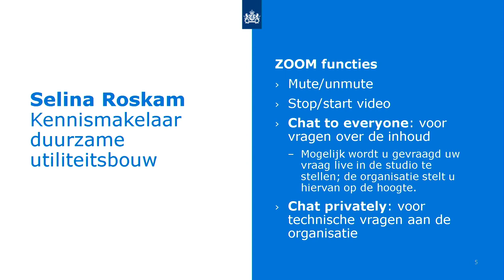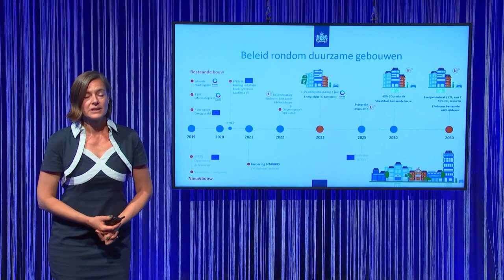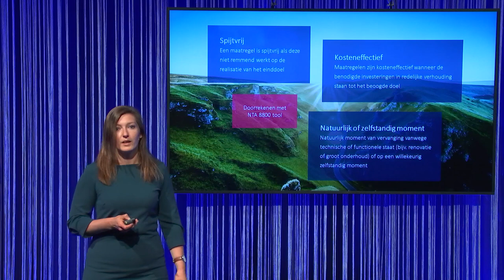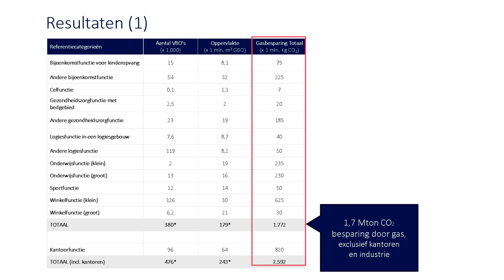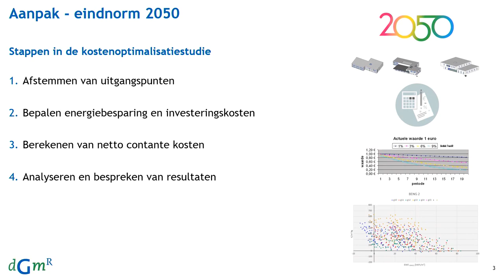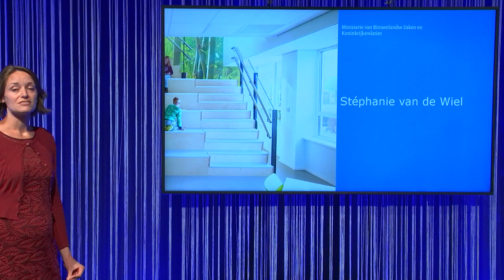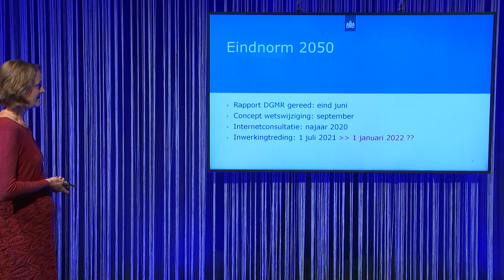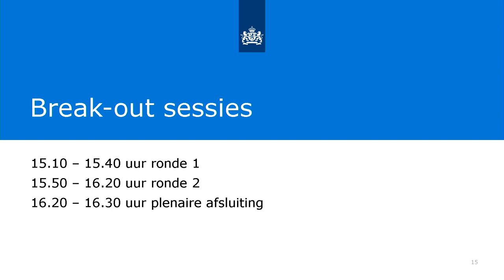RVO 28 mei 2020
Tekst bij film op youtube:
Op 28 mei 2020 organiseerde RVO, in samenwerking met BZK, het Webinar "verduurzaming van de bestaande utiliteitsbouw: ontwikkelingen in normering".
De middag stond in het teken van de afronding van het onderzoek naar het streefdoel, ontwikkelingen en openstaande beslispunten rondom de eindnorm en het concrete handelingsperspectief voor gebouweigenaren en –gebruikers in de utiliteitsbouw. In het Klimaatakkoord zijn het streefdoel en de eindnorm beschreven om de CO2-reductiedoelen in de gebouwde omgeving in 2050 te kunnen halen.
Word lid van energieslag.rvo.nl en discussieer mee